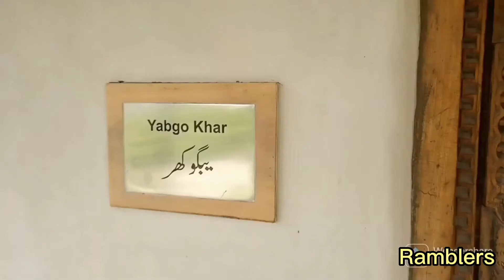Exploring Khaplu Fort | Skardu Series Part - 2 | A road trip from Skardu to Khaplu Fort (Yabgo Khar)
Its a beautiful road trip to Skardu to Khaplu. Khalply is an ancient palace located in Khaplu city, Gilgit Baltistan
Khaplu Fort is considered an architectural heritage site and a significant tourist attraction. Fort was built in the 19th century to replace an earlier-dated fort located nearby. It served as a royal residence for the Raja of Khaplu.

Ramblers on Bikes exploring the beauty of Pakistan